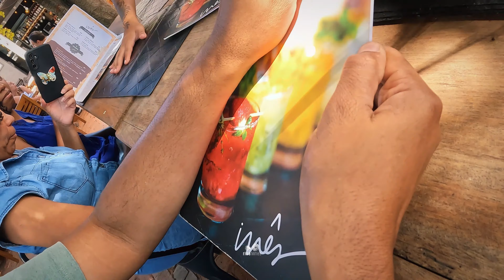NA ESTRADA | ATIBAIA, SÃO PAULO vs2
Em maio de 2024, embarcamos em uma jornada inesquecível por Atibaia, São Paulo, na companhia dos nossos anfitriões Bia e Omar. Começamos com um delicioso jantar no Restaurante Village, seguido por uma sobremesa na Sorveteria Chiquinho.

O ponto alto foi um passeio de 30 minutos de ida e volta no Teleférico de Atibaia, que nos proporcionou vistas deslumbrantes. No dia seguinte, almoçamos no Restaurante Inês, onde saboreamos uma comida simplesmente inesquecível. Para finalizar com chave de ouro, nossa despedida foi novamente na Sorveteria Chiquinho, onde nos refrescamos com mais uma sobremesa deliciosa. Tudo gravado com nossa GoPro Hero10 e editado de forma simples, só para garantir que essa aventura memorável fique registrada para sempre.

Junte-se a nós nessa viagem cheia de sabor e paisagens encantadoras!